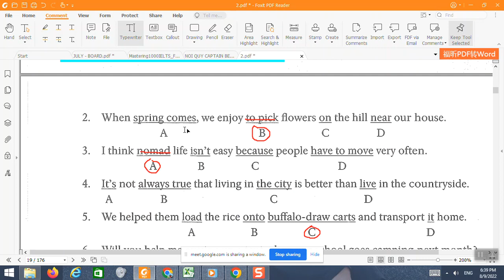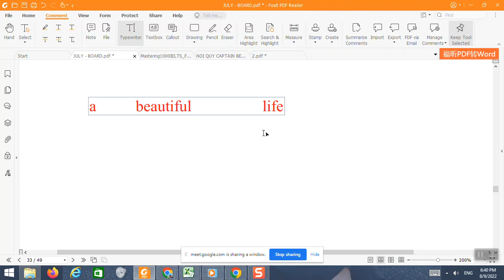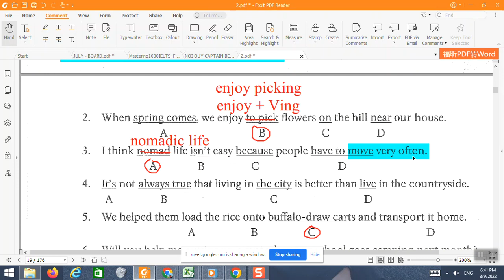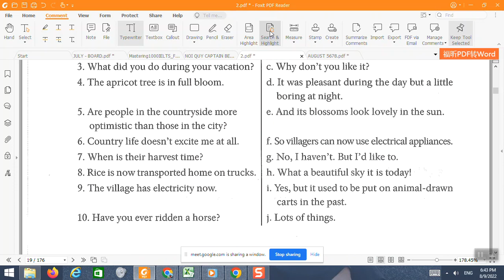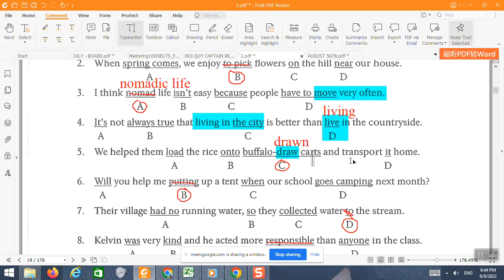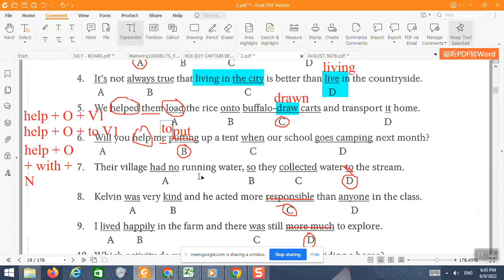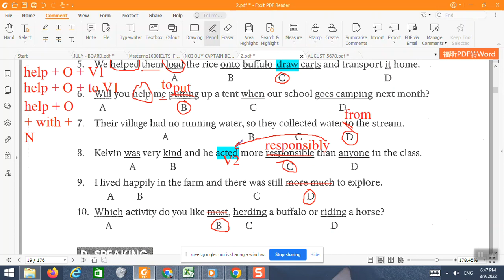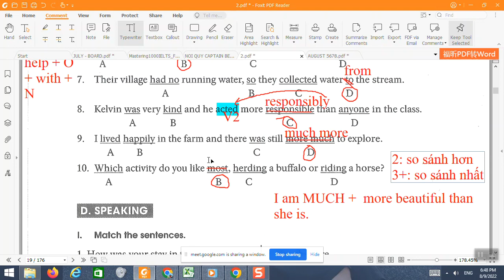LOP 8 MLH IV TRANG 16